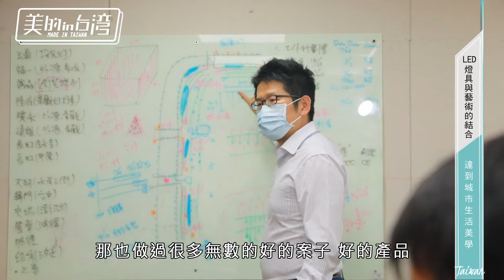美的in台灣 宇碩光電【LED燈具與藝術的結合 達到城市生活美學】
宇碩光電【美的in台灣】

宇碩光電集合研發設計，生產製造，銷售客服為一條龍與一站式模式、使客戶得到全方位服務

宇碩光電的前身為優特照明。
優特照明成立於2008年, 乃由一群在 LED 深耕多年的技術開發專業人士與行銷人員所組成，主要以設計研發各種 LED 與生產銷售各類 LED 燈具為主，產品涵蓋領域包括外牆亮化工程、基礎照明燈具、商業照明燈具、照明設計與規劃。
由於廣受客戶的支持與愛戴於是增加各類監控產品的設計、製造與行銷，故於2012年更名為宇碩光電。

宇碩光電有限公司
地址：新北市新莊區福德三街3號

Facebook粉絲團